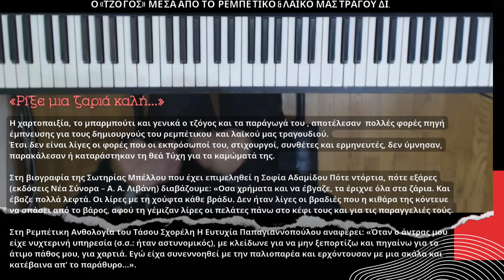Ο «τζόγος» μέσα από το Ρεμπέτικο & λαϊκό μας τραγούδι.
Ακούτε το τραγούδι του Γρηγόρη Μπιθικώτση Ρίξε Μια Ζαριά Καλή σε στίχους Κώστα Βίρβου .Στο πιάνο ο Χρηστός Λέκκας.

Πηγή κειμένου εφημερίδα Το βήμα

Όλα τα πνευματικά δικαιώματα ανήκουν
καλλιτέχνες, και στους δημιουργούς τους, καθώς
και στις εταιρείες τους.

Το παραπάνω μουσικό βίντεο δεν έχει κανένα
κερδοσκοπικό όφελος και κανένα σκοπό ως
προς την παραβίαση των αξιώσεων που έχουν
οι εταιρείες καθώς και οι ανωτέρω δημιουργοί
του, αλλά προορίζεται μόνο για ψυχαγωγικό η
εκπαιδευτικό σκοπό.

Εάν πάραυτα θίγονται τα συμφέροντα κάποιου,
είμαι πρόθυμος να προβώ στην άμεση και οριστική
διαγραφή του ευχαριστώ .

All the copyright priviledges belong to the
original artists, creators and brands.

The music video above, is not for-profit and respects the rights of the original creators.

This video is only for education and entertainment purposes only.